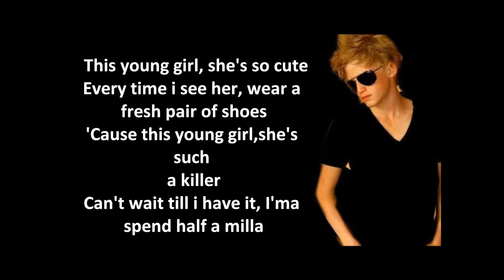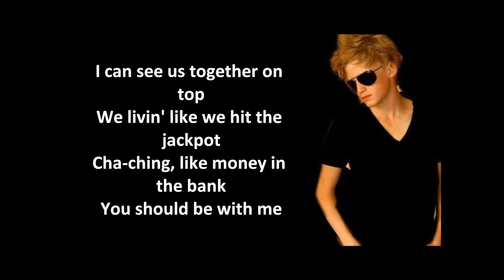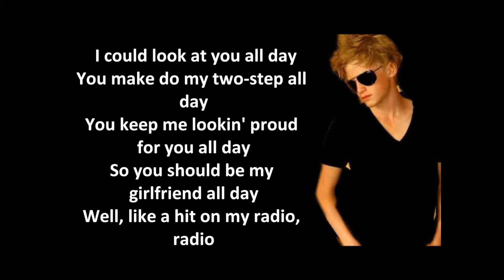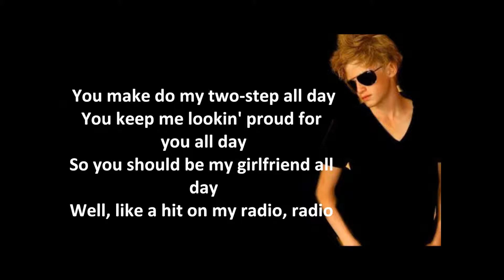Cody Simpson - All Day (OFFICIAL LYRIC VIDEO)